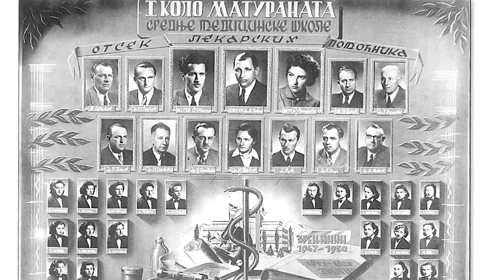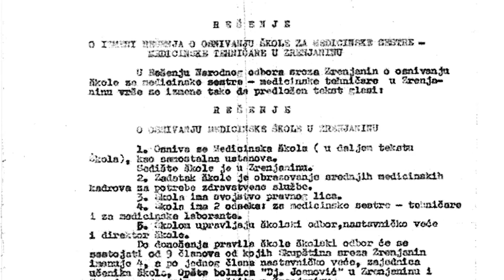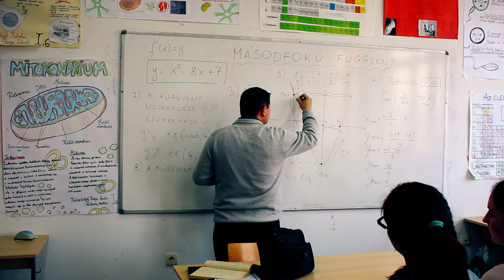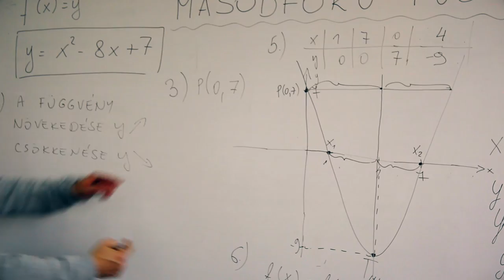70. godina rada Medicinske škole u Zrenjaninu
Medicinska škola je počela sa radom 1947. kada je to bila trogodišnja škola za lekarske pomoćnike, a u dugoj tradiciji menjala je lokacije, obim i kadrove, obrazovne profile i nastavne programe.

Obeležile su je godine rada u teškim uslovima, u školi je radilo na stotine nastavnika, doktora, pomoćnog osoblja, a školu je završilo preko 7.000 đaka, mnogi od njih postali su priznati i poznati stručnjaci.

I danas stvaramo kadrove za budućnost, sada škola broji 710 učenika i 140 zaposlenih, a uslovi za rad su savremeni.